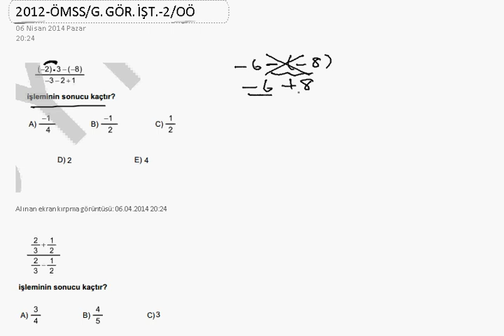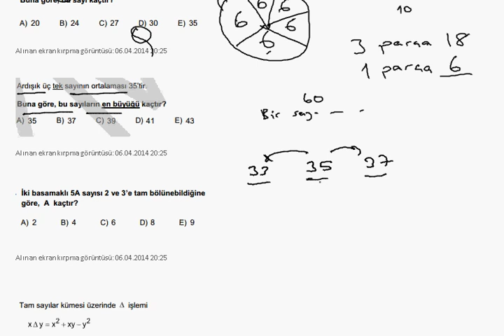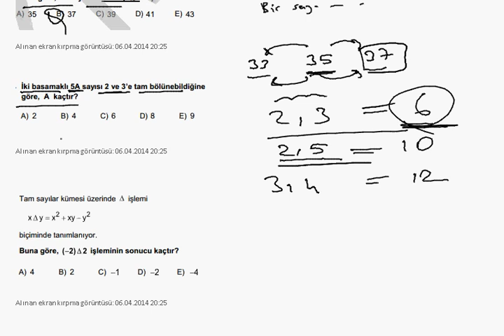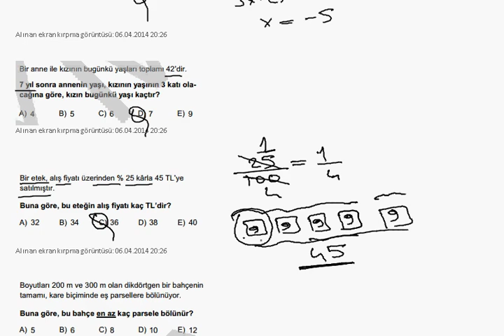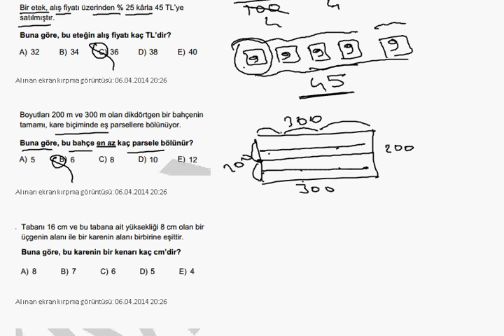ÖMSS EKPSS 2012 Matematik Soru Çözümleri